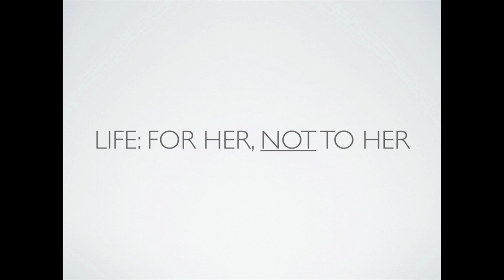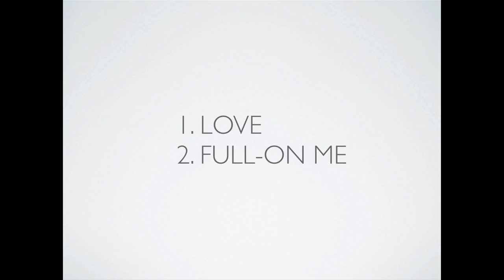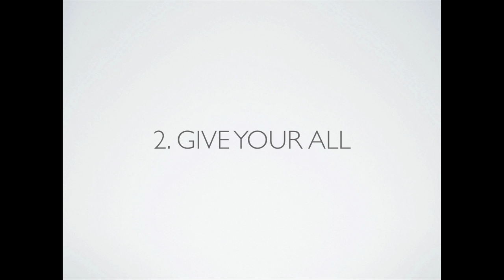The power of Love and Entrepreneurship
Kamal Ravikant's book, Love Yourself, made HighExistence.com's list of 25 Best Books to Read Before You're 25. In this speech, he shares some wisdom on why self-love is really what truly matters in life. He then goes on to talk about the importance of truly loving yourself.

This is a raw, honest, 20-minute video summary of how a highly successful entrepreneur and investor was forced to re-evaluate his life. Kamal beautifully connects the left-brained world of Silicon Valley, with the world of the heart.

TIMESTAMPS OF THE IMPORTANT LESSONS FROM THIS VIDEO:
02:00 One thing made all the difference in Kamal’s life
05:07 What if this is heaven?
13:14 What's different between Now and Haven
15:24 4 Important things about love and entrepreneurship
17:33 The prize of being a great person during the process

See incredible entrepreneurs like Kamal live at Awesomeness Fest.

Awesomeness Fest is a global non-profit, transformational event that brings together people who are driven to change the world-- entrepreneurs, authors, technophiles, mavericks, artists and visionaries alike. Like being at a festival that merges Burning Man, TED and an exotic vacation, you'll get to dance the night (and day) away at incredible parties, go on breathtaking excursions, form life long friends and connections and learn how to take your life to the next level both personally and professionally. And it all happens in a paradise location.